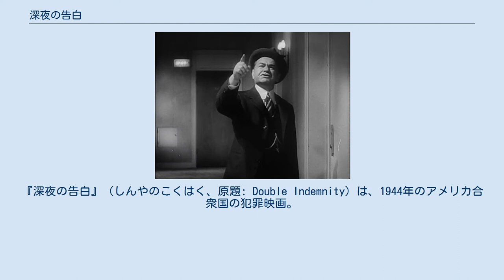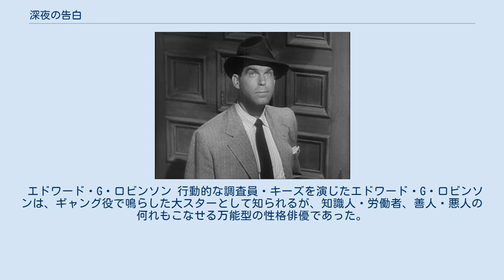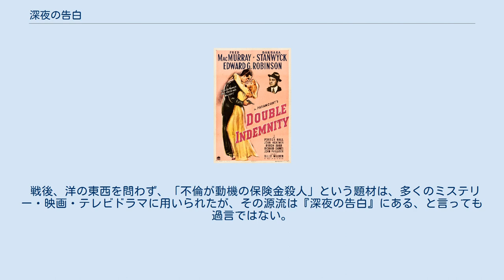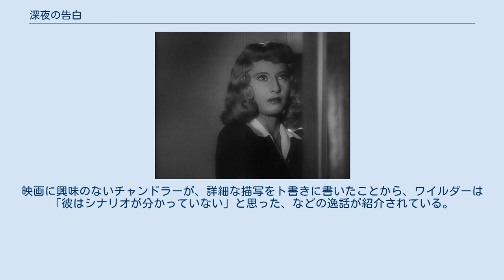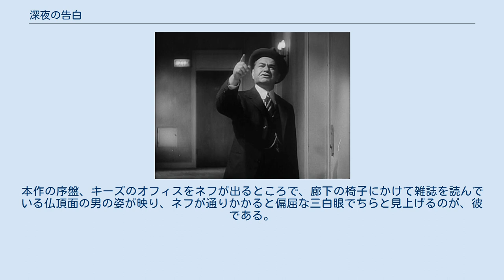深夜の告白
レイモンド・チャンドラー
ビリー・ワイルダーの監督映画
『深夜の告白』（しんやのこくはく、原題: Double Indemnity）は、1944年のアメリカ合衆国の犯罪映画。
監督はビリー・ワイルダー、出演はバーバラ・スタンウィック、フレッド・マクマレイ、エドワード・G・ロビンソンなど。
パラマウント社作品。
モノクロ。
日本では1953年に公開された。
 フィルム・ノワールの古典として現在でも高く評価される。
不倫による生命保険金殺人を取り上げた倒叙型サスペンスの先駆であり、その後の多くの映画・テレビドラマに影響を与えた。
 原作であるジェームズ・M・ケインの小説『倍額保険』（1936年）は、保険会社勤務の経験を持つケインが、1927年に実際に起きた保険金殺人事件「ルース・スナイダー事件」に触発されて執筆したものといわれる。
「倍額保険」の題名は、自動車など他の交通機関に比べて乗車中の危険率が低い鉄道での死亡事故が起きた場合、通常の生命保険契約の倍の保険金が支払われる、という作中での設定による。
 スタンウィック（左）とマクマレイ。
映画中盤、ネフのアパートメント玄関でのシークエンス 1938年7月16日の深夜、車を蛇行させつつ保険会社のビルに乗り付けた男は、よろめきながら無人のオフィスにたどり着き、ディクタフォン（事務用録音機）をセットして、自らの罪の告白を始める。
 同じ年の5月末、ロサンゼルスの保険会社の敏腕外交員であるウォルター・ネフ（フレッド・マクマレイ）は、顧客の実業家ディートリクスンの自宅で、美貌の後妻フィリス（バーバラ・スタンウィック）に出逢う。
フィリスに誘惑されたネフは彼女と不倫の関係に陥り、結果、倍額保険金目的のディートリクスン殺しに荷担してしまう。
 ディートリクスンを欺いての倍額保険契約締結、不慮の事故で怪我を負ったディートリクスンを、敢えて列車で同窓会の会合に出席させるよう巧みに仕組んだフィリスの工作、駅頭や列車内で「ディートリクスン氏」の目撃者を作るためのネフの変装など、殺人は周到な偽装のもとに仕組まれ、実行される。
 結果、ディートリクスンの死は単なる列車転落事故として処理され、保険金殺人は完全に成功したと思われたが、保険会社でのネフの同僚である敏腕調査員バートン・キーズ（エドワード・G・ロビンソン）は、長年の経験による勘から疑問を抱き、死亡保険金支払いを差し止めさせて、フィリスの身辺調査に乗り出す。
 保険金も得られないまま、手詰まりの膠着状態に追い詰められたネフとフィリスは、運命共同体という立場にありながら、相互不信に陥る。
 それにつれてフィリスの恐るべき正体が徐々に明らかとなり、さらにフィリスが亡夫の娘ローラの元恋人ニノとも関係していることを知ったネフは、フィリスと手を切ることを決意する。
しかし、別れ話の末にフィリスは隠し持っていた銃でネフを撃つ。
肩を撃たれたネフは、2発目を撃つことができずにいたフィリスから銃を取り上げると、抱きついてきたフィリスを撃ち殺す。
 全てを告白したネフの前にキーズが現れる。
ネフは逃亡しようとするが、出血多量で力尽きて倒れ込むと、救急車を呼んできたキーズにつけてもらった火でタバコを吸う。
 ※括弧内は日本語吹替 メディアを再生する 予告編 脚本家出身のビリー・ワイルダーによる監督第3作で、彼と作家レイモンド・チャンドラーとの共同脚本である。
 ワイルダーは、1943年に北アフリカでの戦車戦を題材にしたサスペンス映画『熱砂の秘密』（フランチョット・トーン、アン・バクスター、エリッヒ・フォン・シュトロハイムらが出演）を製作してヒットさせ、次の作品の想を練っていた。
 ジェームズ・ケインの小説『倍額保険』を読んで、その内容を気に入ったワイルダーは、長くコンビを組んできた脚本家チャールズ・ブラケットに「これを映画化したい、シナリオにできるだろうか」と差し出した。
 しかし、スクリューボール・コメディの優れた書き手ながら根は旧式な道徳主義者のブラケットは、この当時としては極めてインモラルな小説を一読するや「糞だな」と評し、脚本化をにべもなく拒否したという。
 そこで映画会社と契約を結んだばかりのチャンドラーがワイルダーと組むことになった。
しかし初老で気難しく、映...